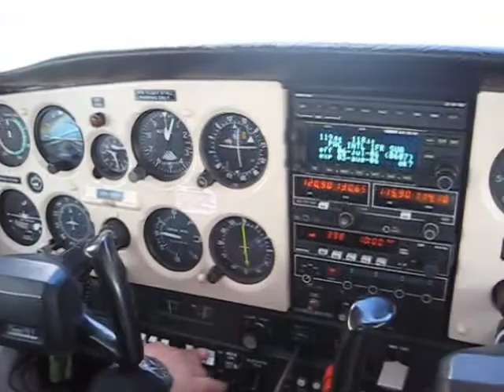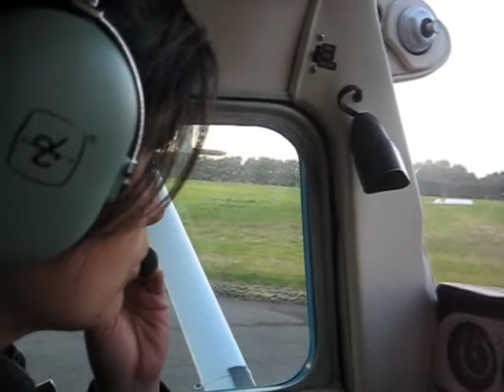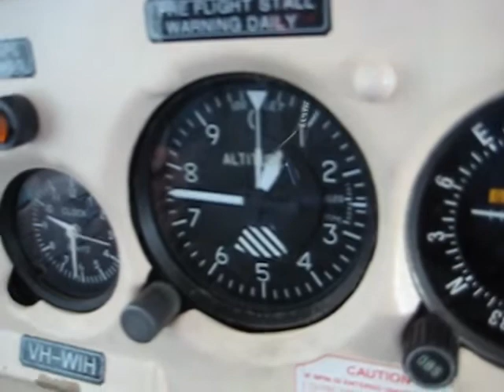Flight at Moorabbin Airport 23 July 2011, Cessna 152